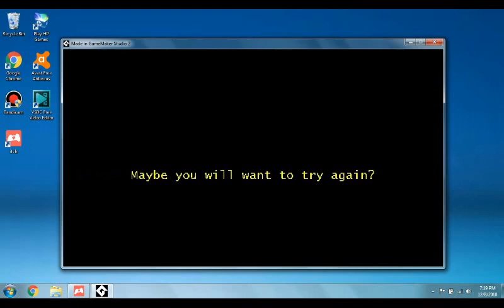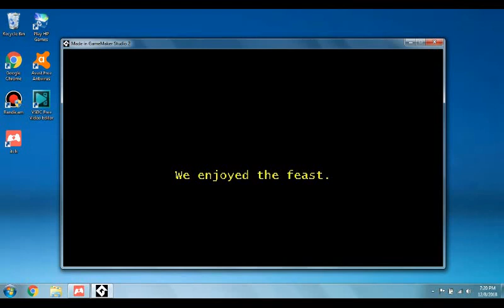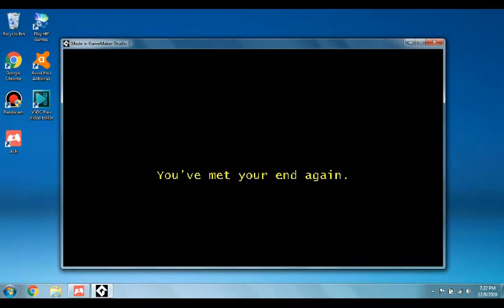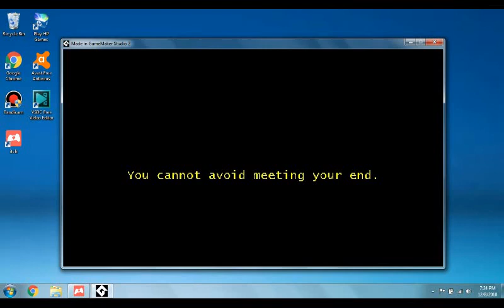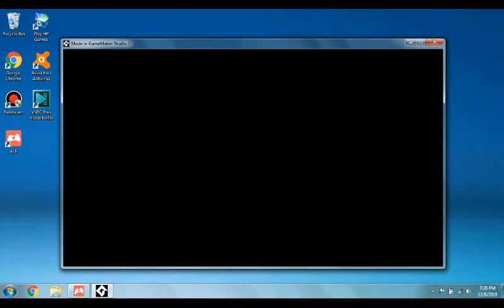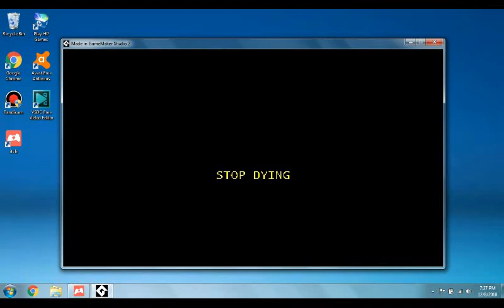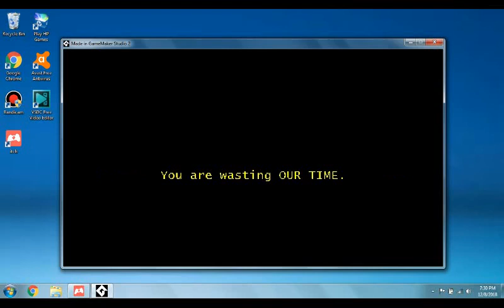Immortality - Curse Of The Eastern God